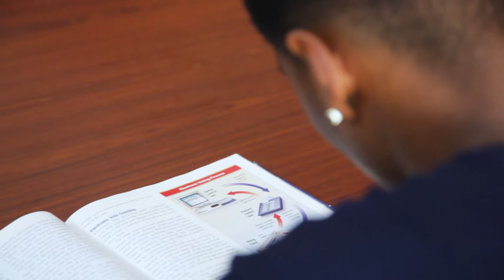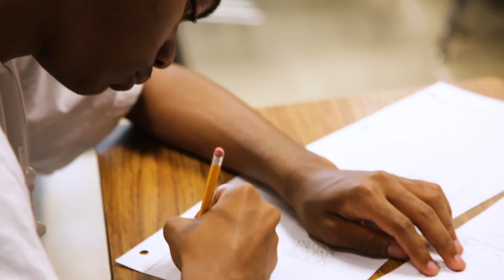Lynwood Unified Student Achievement